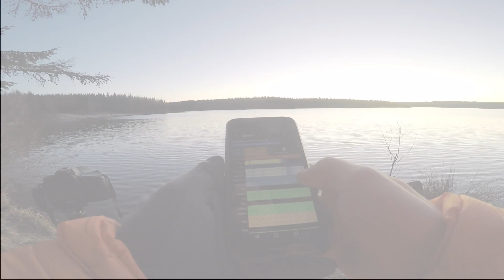UN MATIN AU LAC DE CHARPAL - Photographie de Paysage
Cette vidéo a été tournée avant le confinement total.

Cette matinée fut assez compliquée. Premièrement, le froid, en sortant de la tente le thermomètre affichait -5 degré, combinez ça avec de belles crevasse aux doigts, rajoutez des problèmes de batterie et vous avez un photographe fatigué ;)

Je m'étais motivé à sortir la Go Pro pour filmer juste le lever du soleil, mais la motivation était moyennement là. C'est pour cela que cette vidéo est courte et que le file rouge est confus.

Mais dans les temps qui court l'envie de retrouver ces magnifiques espaces est grande. C'est pour cela que j'ai quand même décidé de vous la publier. J'espère qu'elle vous plaira malgré tout.